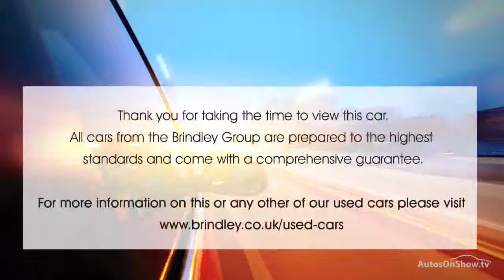BMW 3 SERIES 318D ES TOURING RED 2010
2010 BMW 3 SERIES 318D ES TOURING ESTATE DIESEL, in RED